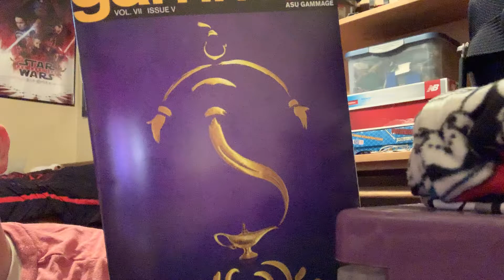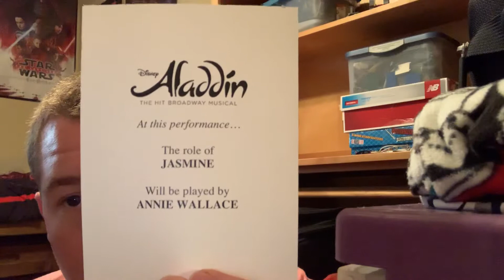My review of Aladdin the musical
Hope you enjoy this and able to watch my interviews with the cast members